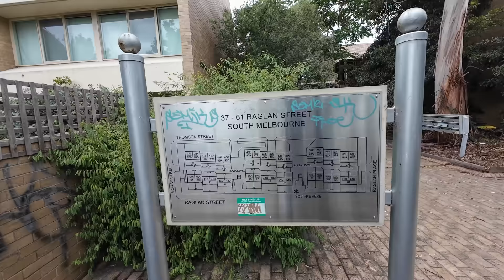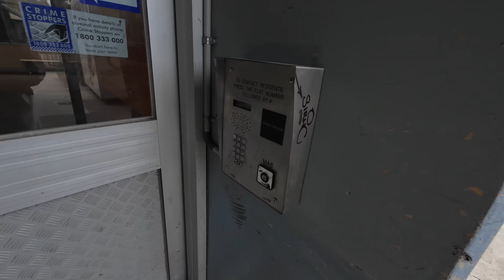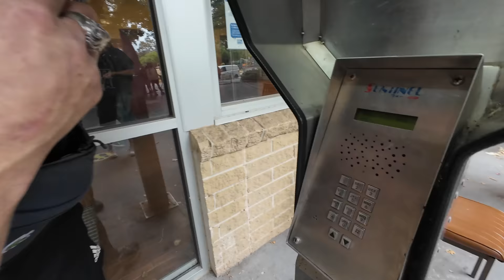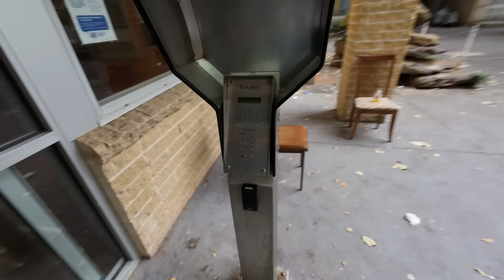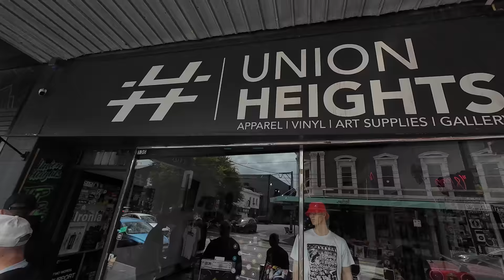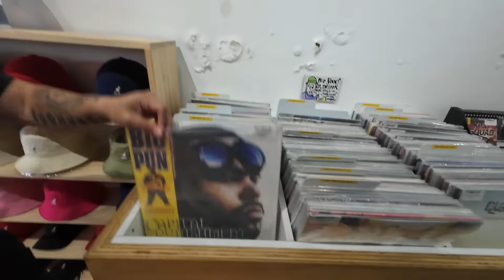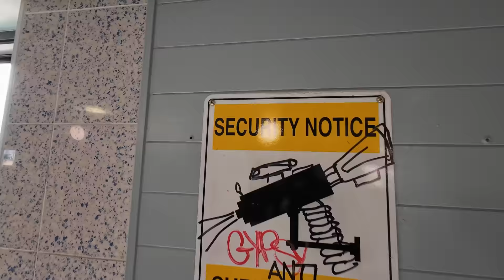Melbourne’s MOST Notorious Suburbs pt 3 South Melbourne - Into The Hood